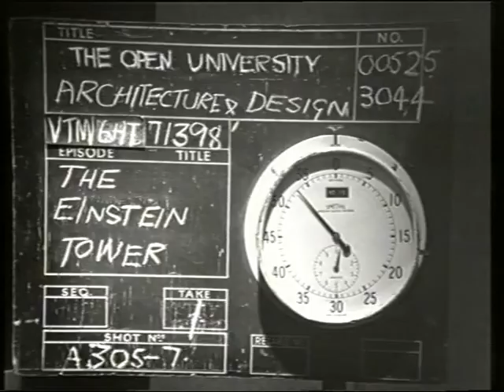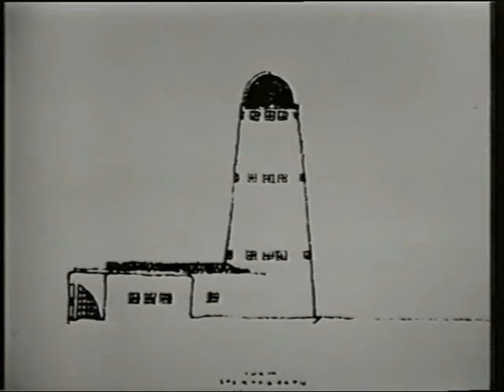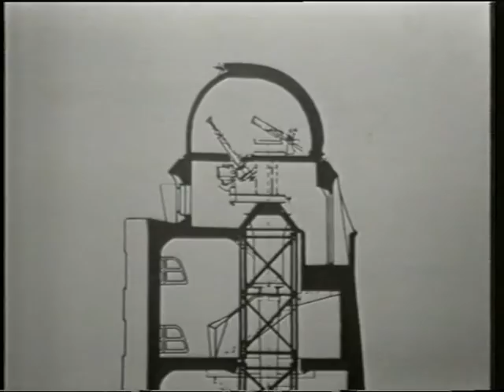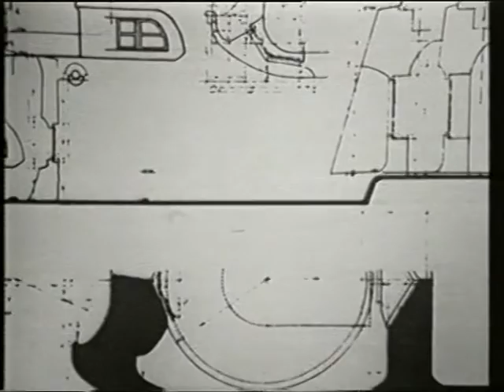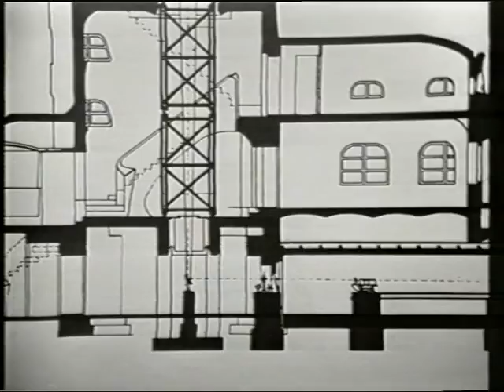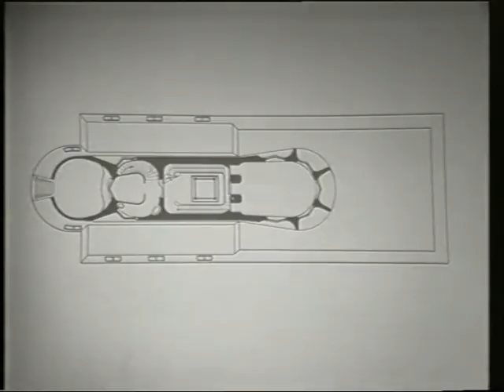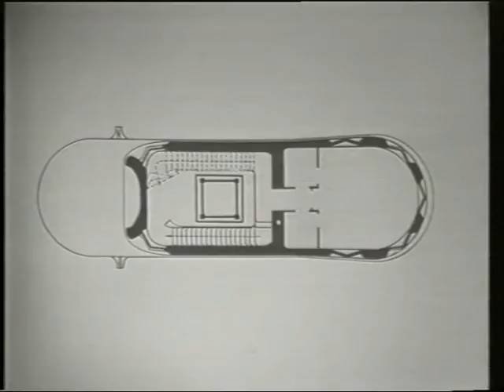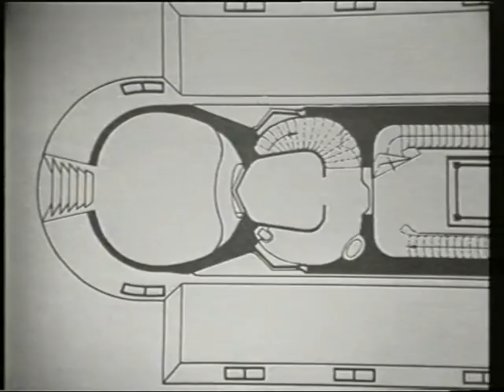A305/07: Erich Mendelsohn: The Einstein Tower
In the context of the exhibition The University Is Now on Air: Broadcasting Modern Architecture, the CCA presents twenty-four broadcasts from the course A305, History of Architecture and Design 1890–1939, by The Open University.

Television broadcast 2 looks at one of the very few completed
Expressionist projects, Erich Mendelsohn’s Einstein Tower, near Potsdam, built between 1918 and 1922. It analyses Mendelsohn’s working methods through letters and sketches from the Front during the First World War. As a largely symbolic, though technically competent building, the Einstein Tower achieved instant notoriety for Mendelsohn, who retained his Expressionist sketching technique as a means of drafting out his ideas throughout his career.

Written by Denis Sharp, directed by Nick Levinson, produced the BBC/Open University, aired 19 April 1975 on BBC2.